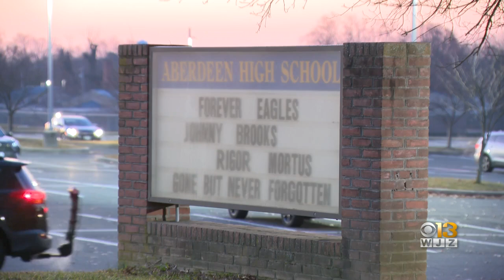Noose, hateful messages found on whiteboard at Aberdeen High School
Harford County Schools has informed parents of a disturbing display found inside Aberdeen High School.